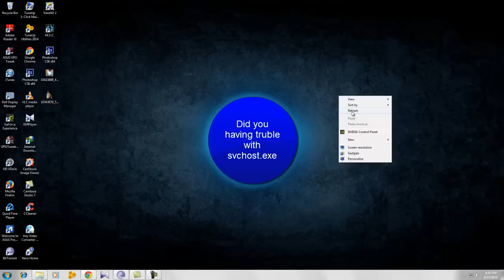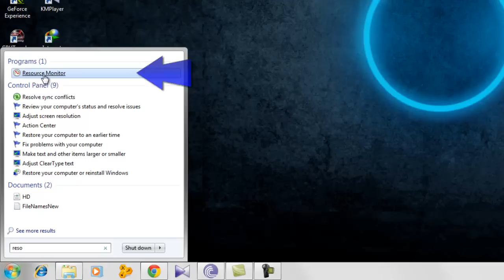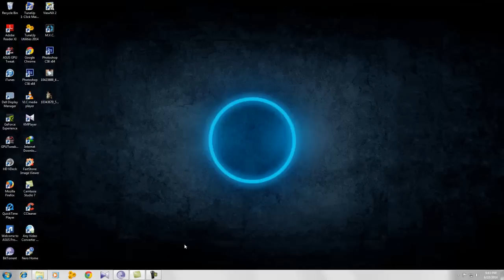Fix svchost.exe using high memory on windows 7,8 and 10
How to fix svchost.exe file problem , Solved svchost high cpu usage. "svchost high cpu usage can cause of slow pc performance" this video will fix it easily.

what is svchost.exe, know about windows hosting services,

SORRY FOR THE SPELLING MISTAKE "FUTURE" (in video you can see that 'feature'.. SO SORRY

Any amount you can give is welcome..

windows help
High CPU usage solutions and tips.
Map high memory
svchost mapping high memory
windows 7 professional edition
windows 7 problems
windows pc
windows xp
windows 8

All rights to this video is owned DEEZ : deezzone.com